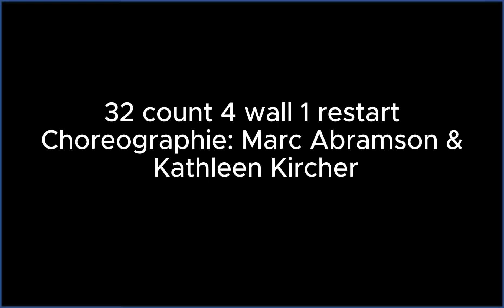DANCE TONIGHT / LINE DANCE / DEUTSCH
32 count 4 wall 1 restart in der 8 Runde nach 16 count
Choreographie: Marc Abramson & Kathleen Kircher